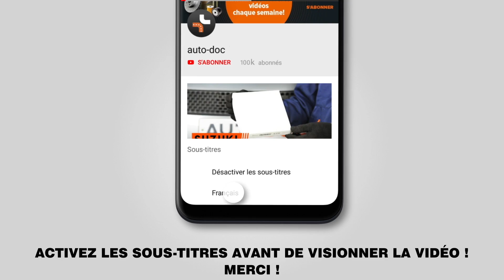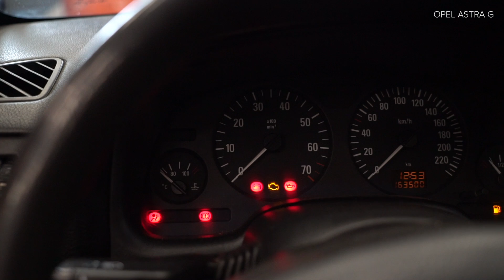Comment remplacer une bougie d'allumage sur OPEL ASTRA G CC (F48, F08) [TUTORIEL AUTODOC]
Comment remplacer une bougie d'allumage sur OPEL ASTRA G CC (F48, F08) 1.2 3/5 portes 02.1998–12.2009 [TUTORIEL AUTODOC]

Les bougie d'allumage sur OPEL Astra G Van (F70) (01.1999–04.2005) / OPEL Zafira A (F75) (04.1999–06.2005) / OPEL Astra Classic II (05.2004–07.2009) / VAUXHALL Astra Mk4 (G) (03.2001–10.2005) / VAUXHALL Astra Mk4 (G) (09.1998–05.2005) doivent être remplacées en suivant la même procédure, de manière générale. Cependant, il peut y avoir de légères différences en raison des spécificités de la conception de chaque véhicule.

🔝 Le meilleures marques fabriquant un bougie d'allumage: BOSCH, RIDEX, STARK, NGK, CHAMPION

🛠️ Les outils que vous devez remplacer bougie d'allumage:
- lubrifiant antigrippant température élevée
- graisse diélectrique
- empreinte Torx n° T30
- douille de bougie d'allumage №16
- clé à cliquet
- clé dynamométrique
- tournevis à tête plate
- pied-de-biche
- couverture des ailes